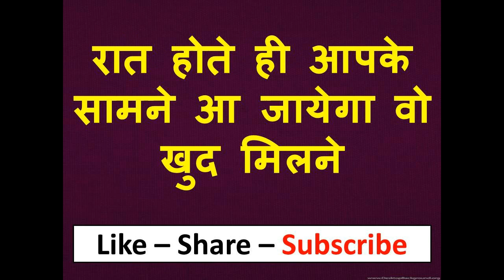कोई मंत्र नहीं कुछ ही मिनट आपके घर के बहार खड़ी होगी यह लेकर साथ